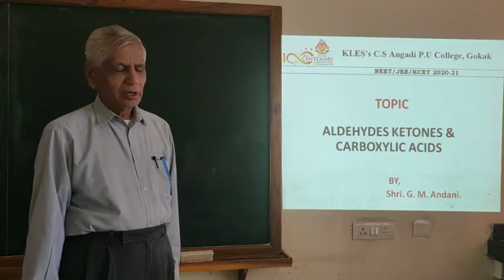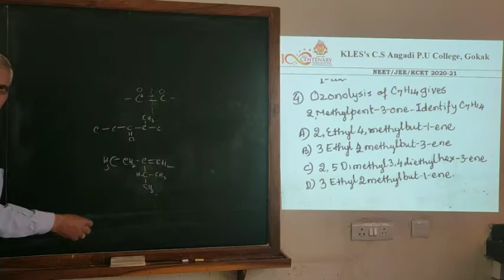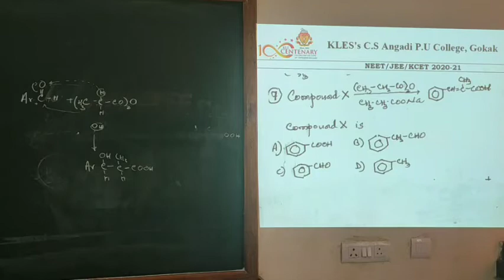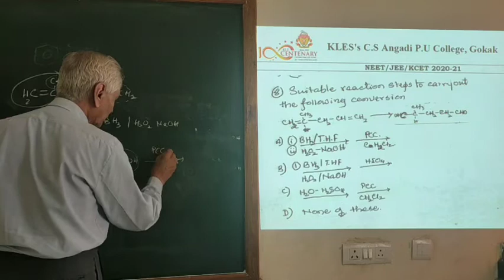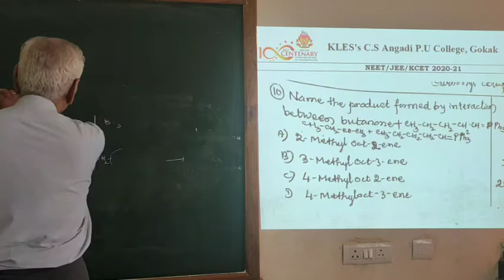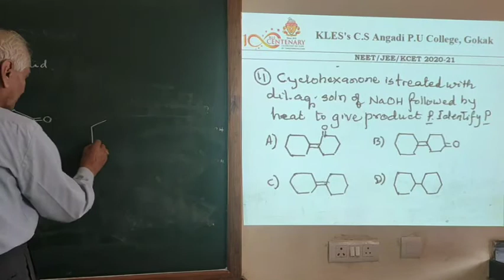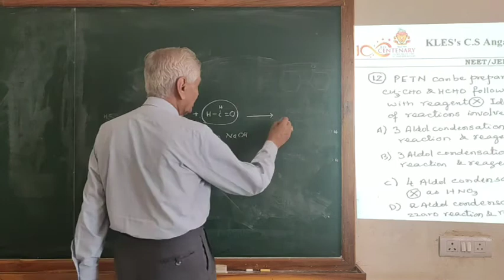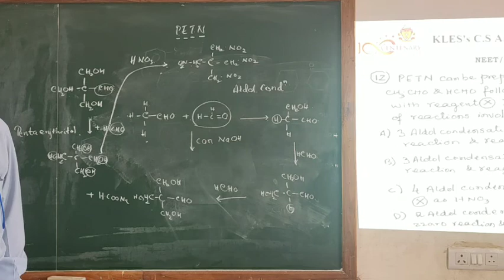CET /NEET/ JEE Crash course by: Shri G M Andani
Aldehydes, Ketonesand Carboxylic acids